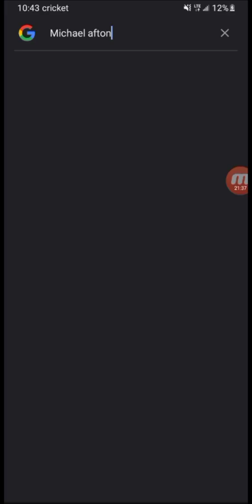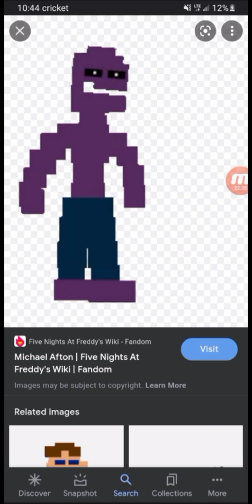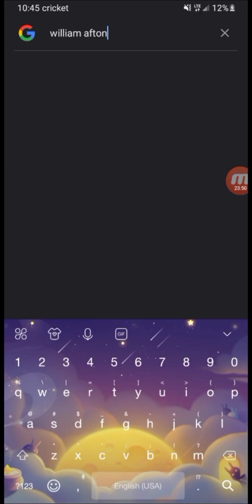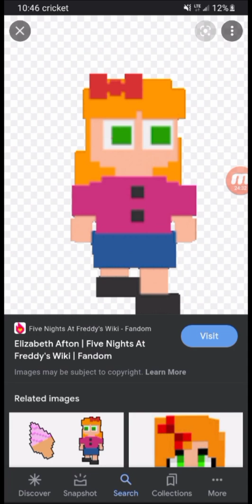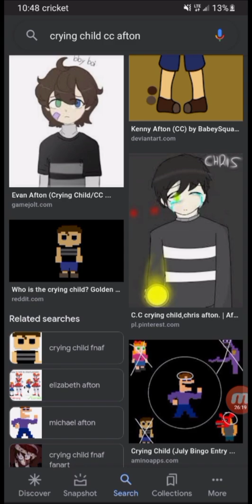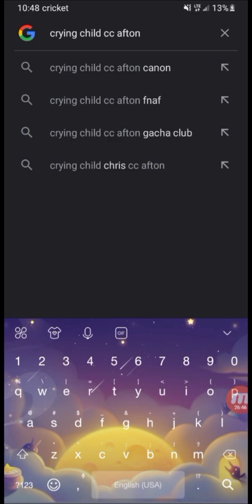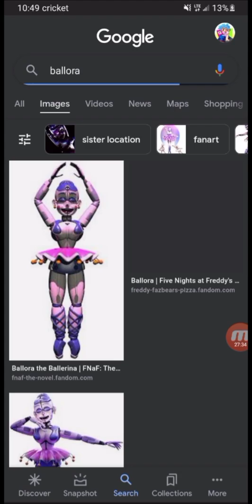My cousin rating the Aftons lol